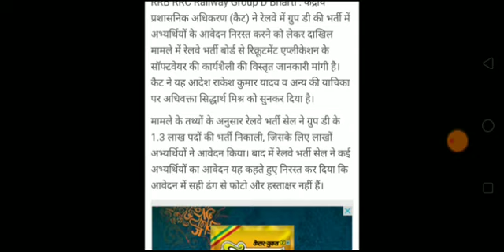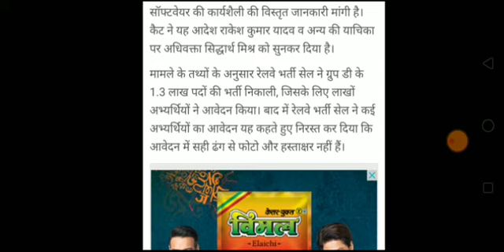रेलवे Group D Exam Date को लेकर बड़ी खबर ! RRB NTPC 7th Phase Exam Date // RRB Group D Exam Date //